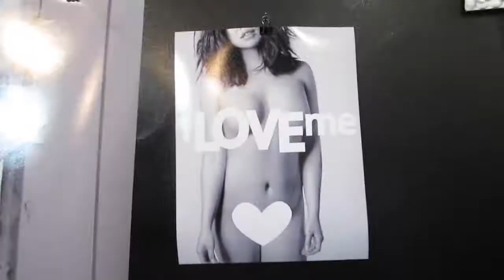Vintage Shops in Toronto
Thrift Shops in Toronto

Hey Guys! I hired a photographer to follow me around Toronto to help me promote my One Hit Onesies clothing line and all the other cool shops that feature Onesies! Everyone was so welcoming and helped us pick out the coolest Jumpers! Check out this Secret Adventure!

MAMA LOVES YOU - 541 Queen Street West

BIG THANKS TO ALL OF THE SHOP BABES THAT HELPED US!!!
Mama Loves You (Mahro)
TSOQ (Alix, Renata, Valentina & Angela)
SumWear (Sam)
Philistine (Sara & Patrick)